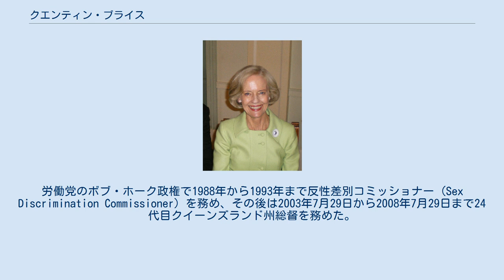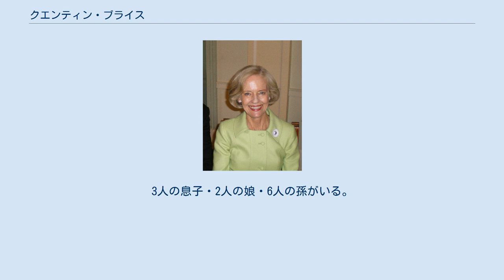クエンティン・ブライス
トニー・アボット
デイム・クウェンティン・アリス・ルイーズ・ブライス（英語: Dame Quentin Alice Louise Bryce、1942年12月23日 - ）は、オーストラリアの政治家である。
25代目オーストラリア総督。
 1942年12月23日にブリスベンに誕生した。
クイーンズランド大学を卒業した。
政界に入る前には大学の非常勤講師をしており、その頃からフェミニズム運動に関与し始めた。
労働党のボブ・ホーク政権で1988年から1993年まで反性差別コミッショナー (Sex Discrimination Commissioner) を務め、その後は2003年7月29日から2008年7月29日まで24代目クイーンズランド州総督を務めた。
 2008年にケビン・ラッド首相はブライスをマイケル・ジェフリー総督の後任に指名し、女王エリザベス2世の任命を経て同年9月5日に就任した。
 2014年3月28日に任期満了に伴い総督を辞任した。
辞任直前の3月25日、トニー・アボット首相は「総督はオーストラリア勲章のナイトあるいはデイムに叙せられる旨女王陛下の裁可を得た」と声明を発表し、ブライスはデイムの称号を受けることとなった。
 夫のマイケル・ブライスは建築家でグラフィック・デザイナーである。
3人の息子・2人の娘・6人の孫がいる。